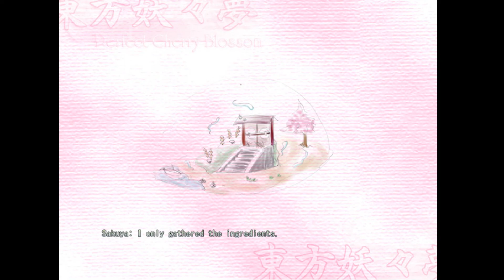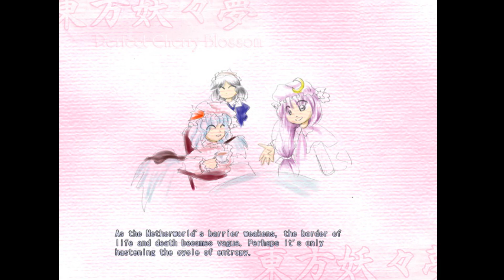Daily Run 28 ~ Touhou 7 PCB ~ 1CC Normal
I did it boyz.
PCB - 1CC
Sakuya A.